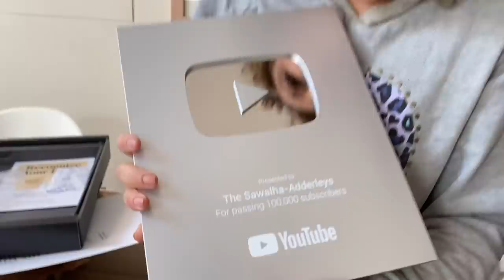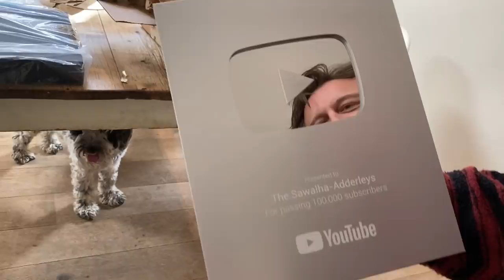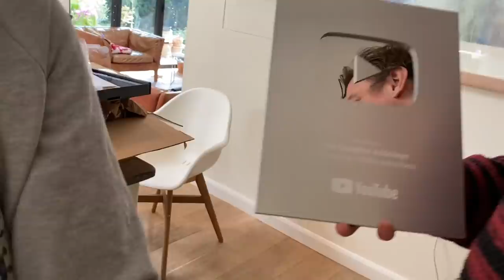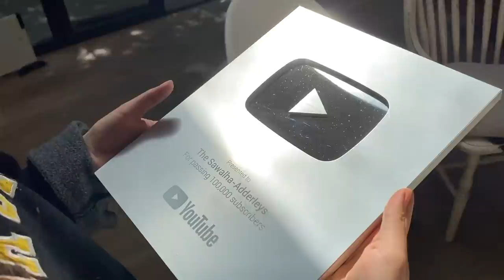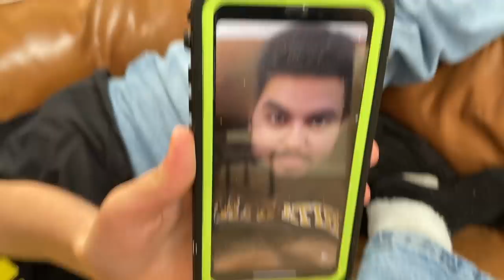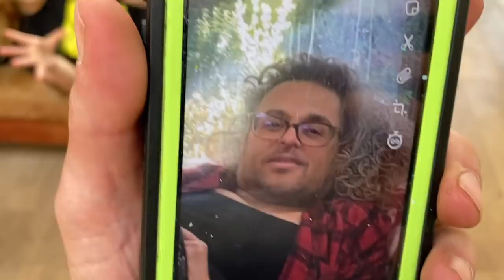HOME TIME 31 Their 100,000 PLAQUE Arrives & Nadia is SO Furious with MARK he is forced to HIDE & EAT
CONFESSIONS OF A MODERN PARENT PODCAST